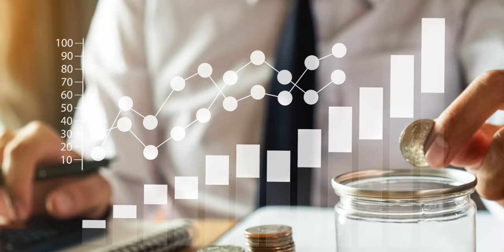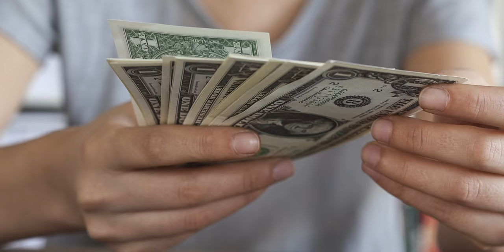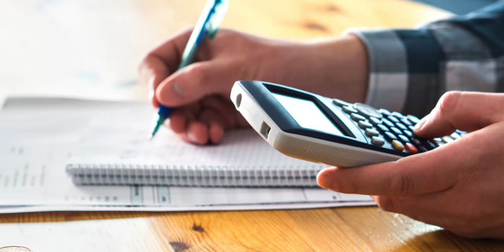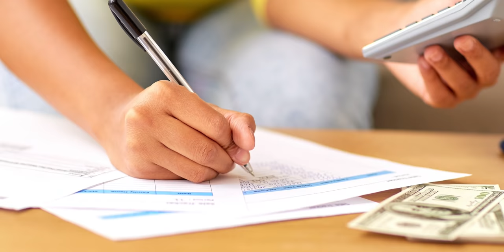5 Estrategias Para Reorganizar Tus Finanzas Por Completo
Si en este momento necesitas un plan o una guía para reorganizar tus finanzas, ya sea porque todo el dinero se te va como agua entre las manos, o porque no tienes ahorros pero sí ingresos, o cualquier otra situación.

Aquí te ofrezco algunas estrategias muy específicas que te van a ayudar, independiente de tu situación actual.

0:00 - Introducción
2:02 - Estrategia #1
4:53 - Estrategia #2
6:52 - Estrategia #3
9:45 - Estrategia #4
11:39 - Estrategia #5